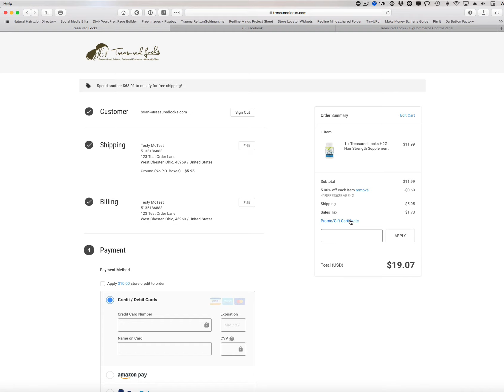How to Use a Coupon Code on Treasured Locks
This is how you use the coupon code you have for Treasured Locks.

WHAT IS TREASURED LOCKS
Treasured Locks is a premiere on-line retailer of hair and skin care products specializing in high-quality products for ethnic, biracial hair care and black hair care. In addition to selling products to help with natural hair care, Treasured Locks are experts in natural African-American hair and skin care; offering premium products and personalized advice. We specialize in natural hair care for black women, even though we can help with issues with all kinds of hair.  People contact us to help them develop a hair care routine that works best for their particular problem which can be graying, breakage, dry hair, frizzy hair, matted hair, hair loss or any number of other problems.  On our website you will information to help you customize your natural hair care regimen and loads of hair care tips.